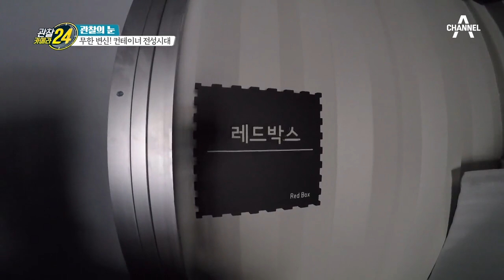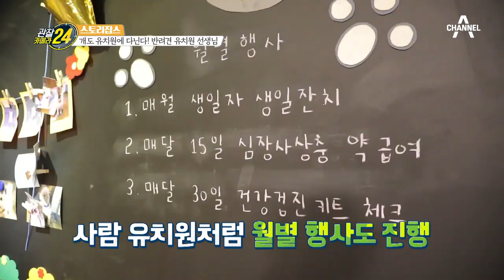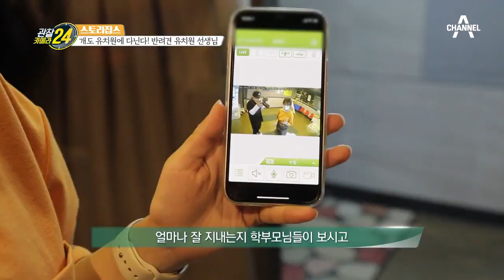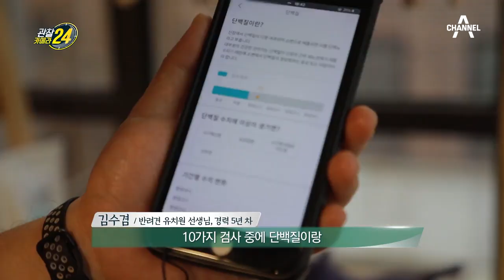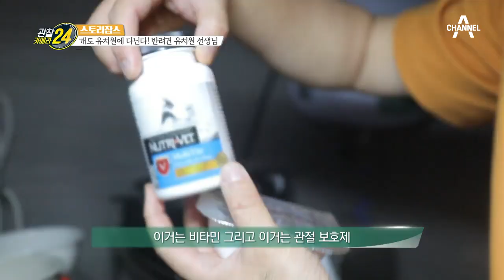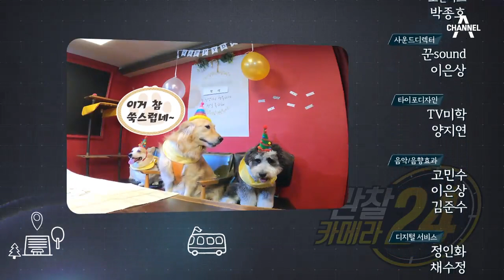[교양] 관찰카메라 188회_210512_울진 후포항의 보물! ‘붉은 대게’의 모든 것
좋은 붉은 대게를 차지하기 위한 경매장부터
밥도둑 붉은 대게 한상차림까지!